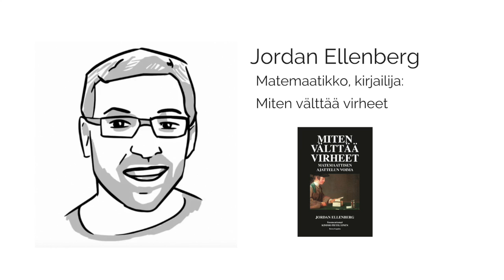Jordan Ellenberg: Miten välttää virheet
Matematiikka on ennen kaikkea ajattelutapa. Sen avulla matematiikkaa osaava tunnistaa maailmasta säännönmukaisuuksia sekä kysyy kysymyksiä, joita muut eivät osaa kysyä. Kirjassaan "Miten välttää virheet, matemaattisen ajattelun voima" matemaatikko Jordan Ellenberg kertoo elävin esimerkein, kuinka matemaatikot hyödyntävät ajattelutapaansa erilaisten ongelmien ratakaisemisessa ja kuinka matematiikka on kehittynyt pitkän inhimillisen toiminnan seurauksena – kiistoineen ja intohimoineen.